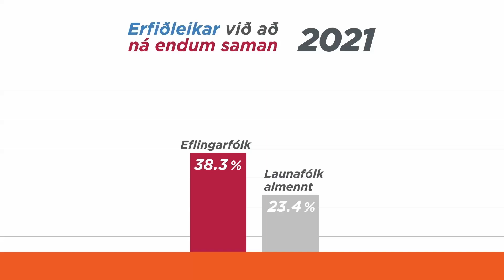Rauða borðið - Íþróttir í Breiðholti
Brynjar Karl Sigurðsson körfuboltaþjálfari segir okkur frá íþróttastarfi í efra Breiðholti, því hverfi þar sem hlutfall innflytjenda er hæst.